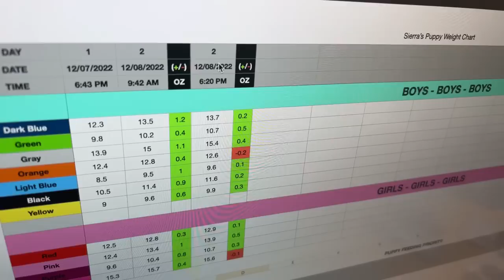🐶❤️ Golden Retriever Puppies DAY 2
GLOWFORGE SALE $500 OFF
$100 FREE MATERIALS

AMAZON BLACK FRIDAY DEALS

Ken’s Kreations
3941 E 16th Ave